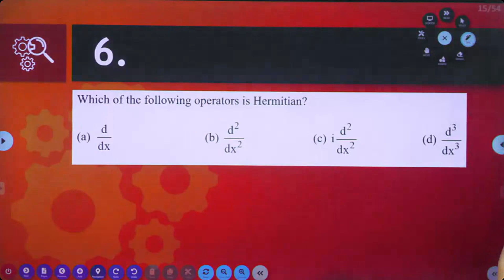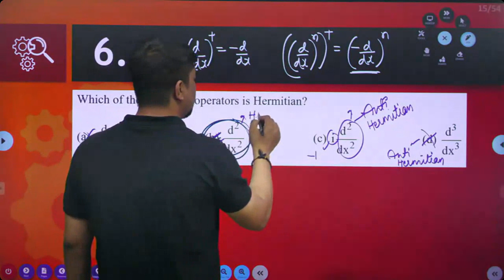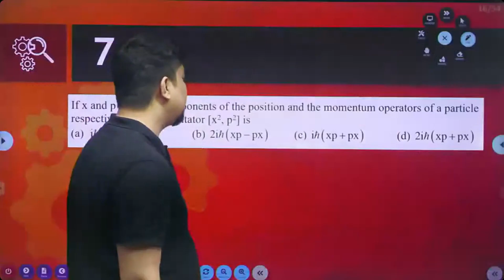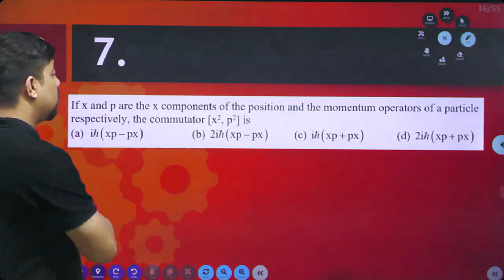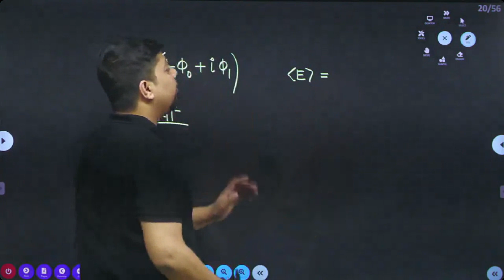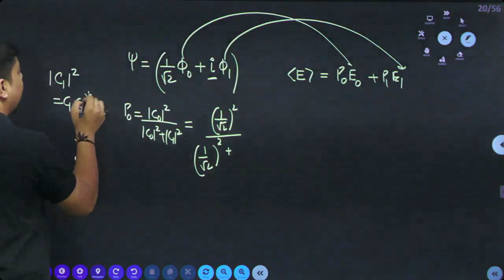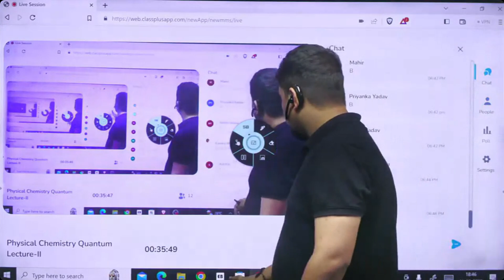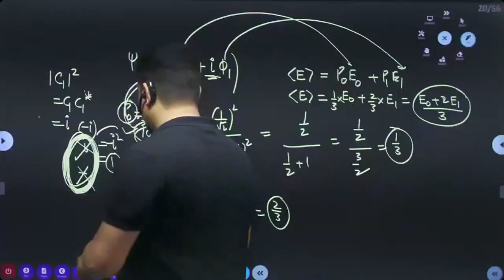Daily Practice Session | CSIR- NET June 2023 | ASAP CHEMTIME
Ace CSIR NET June 2023 with our comprehensive question practice session.
Are you looking to ace the CSIR NET exam in June 2023? Our Question Practice Session is the perfect tool to help you prepare and succeed. Our practice questions are expertly crafted to cover all the topics you'll need to know, so you can feel confident and ready when exam day arrives.

By practicing with our CSIR NET June 2023 Question Practice Session, you'll be able to hone your skills and improve your test-taking abilities. You'll have access to a wide variety of questions that cover everything from the basics to more advanced concepts. Our questions are designed to be challenging, so you can be sure that you'll be well-prepared for the actual exam.

Our Question Practice Session is not just about drilling you with questions - it's also about giving you the tools you need to succeed. We provide detailed explanations and solutions for each question, so you can learn from your mistakes and improve your understanding of the material. You'll also have the option to track your progress and identify areas where you need extra practice, so you can focus your efforts and maximize your chances of success.

With our CSIR NET June 2023 Question Practice Session, you'll have the confidence and knowledge you need to excel on the exam. You'll be prepared for anything that comes your way, and you'll be able to approach the exam with a clear mind and a sense of purpose.

Don't wait until the last minute to start preparing - sign up for our Question Practice Session today and start taking your test-taking skills to the next level. With our expertly crafted questions, detailed explanations, and customized progress tracking, you'll be well on your way to acing the CSIR NET exam in June 2023.